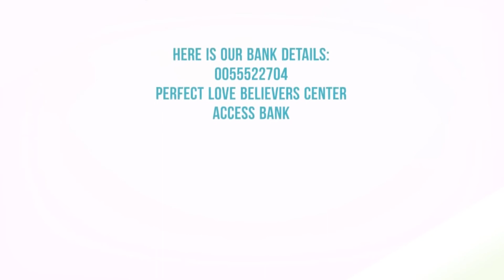Ministry isn't for material gain | Pastor Preston Idoro